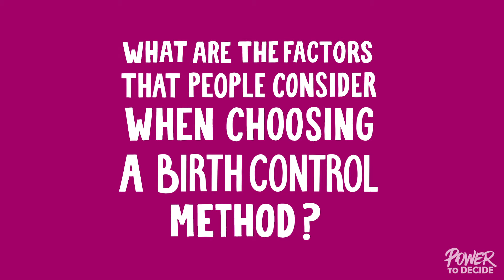Expanding Access to the Full Range of Birth Control Methods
Dr. Tosin Odunsi, MD, MPH, an OBGYN physician, talks about the importance of having access to the full range of birth control methods for all people's health. Dr. Odunsi also discusses the factors that people consider when choose a birth control method.

For more on the importance of the full range of methods, see Birth Control 101

Visit our Contraceptive Access Toolkit to learn more about state-level policies that can expand access to contraception